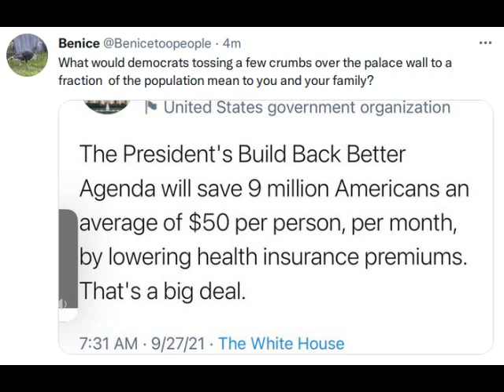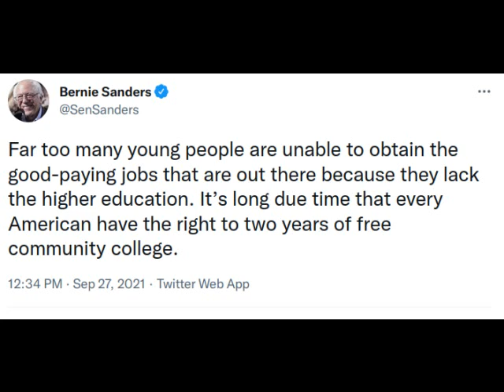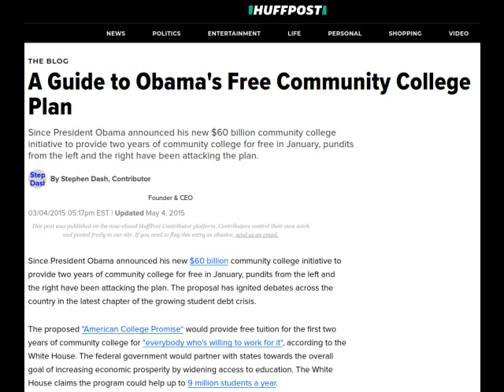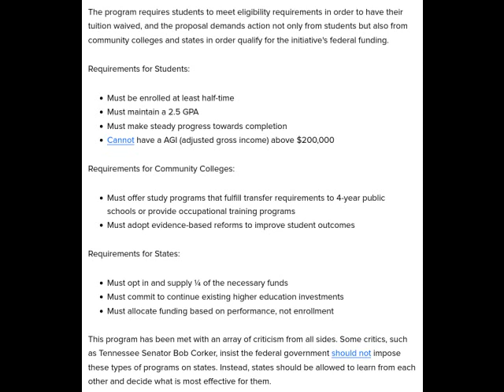Biden Pulls Bernie Right, Offers Crumbs to Working People on Healthcare, College Affordability